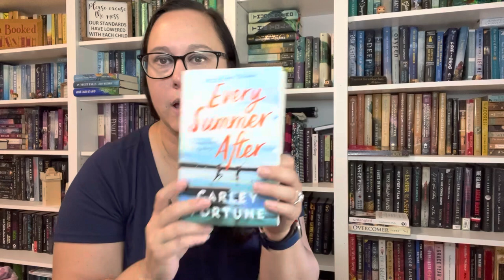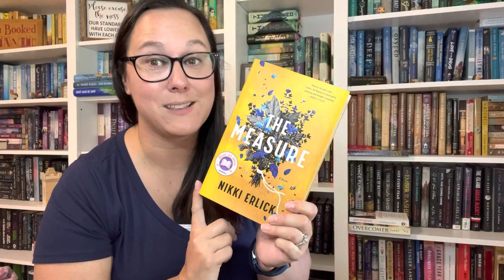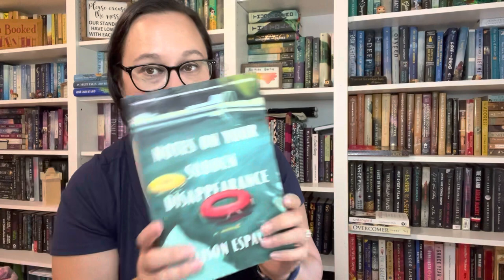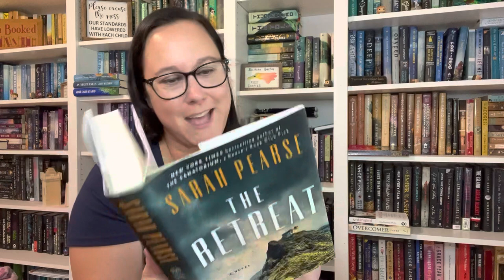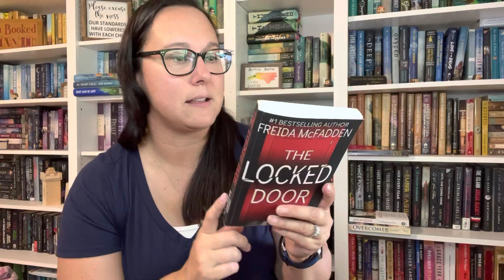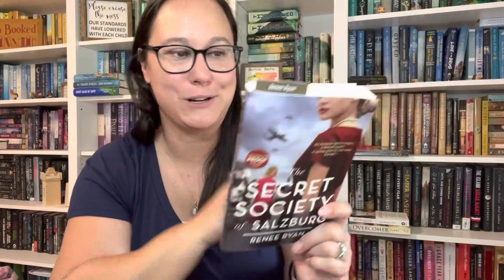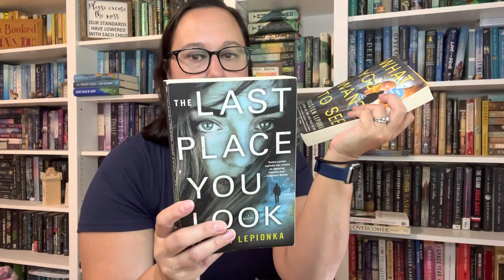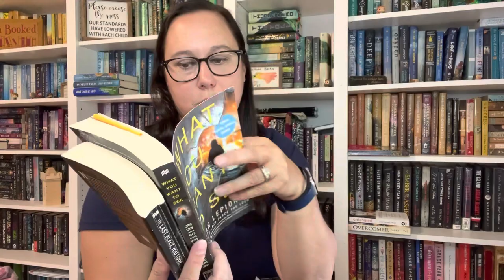Book Haul - Library Book Sale, ARCs, and more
Lindsey